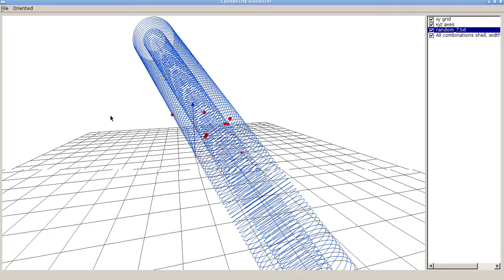Master thesis, cylindricity demo 7 points minimal shell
Minimal cylindrical shell visualization for 7 points.

The camera switches between perspective and orthogonal views.

Rendering is done inside Docker container without GPU acceleration. This causes some lagging.